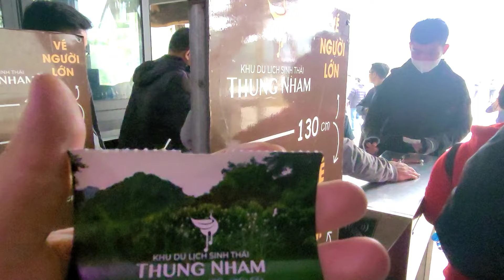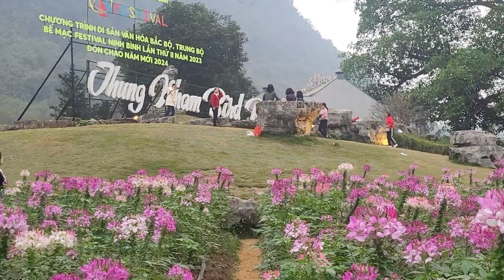Độc lạ hàng ngàn con chim đậu cong ngọn cây tại Thung Nham, Ninh Bình (Thung Nham bird valley)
Cách thành phố Ninh Bình khoảng 12km về phía đông, Khu du lịch sinh thái Thung Nham nằm trọn trong vùng lõi của quần thể danh thắng Tràng An, cạnh khu du lịch nổi tiếng Tam Cốc - Bích Động. Từ chùa Bích Động theo tuyến đường bộ khoảng 4km là du khách đã đặt chân tới Thung Nham - xứ sở của các loài chim.
Với tổng diện tích khoảng 334,2 ha, vườn chim Thung Nham được cải tạo theo kiểu kiến trúc sinh thái tổng hợp gồm: du lịch câu cá, du lịch miệt vườn, tham quan rừng ngập nước, rừng nguyên sinh, các hang động, vườn chim hoang dã và leo núi.
Trong đó, nổi bật nhất là Khu bảo tồn chim Thung Nham. Khu bảo tồn chim là nơi sinh sống của nhiều loài sinh vật như cò, vạc, sáo đá, chích chòe lửa, mòng két và Phượng Hoàng, Hằng Hạc (những loài chim quý trong sách đỏ). Tại đây, du khách sẽ được khám phá thiên nhiên xanh mát và ngắm nhìn những bầy chim bay rợp trời. Đây chính là một khung cảnh rất đỗi hoang sơ, kỳ thú hiếm có.